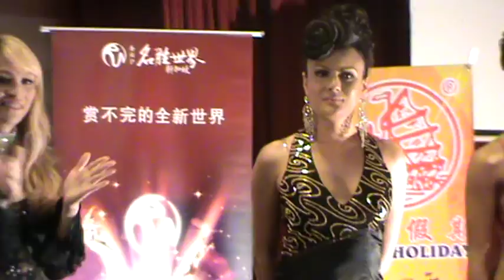PAPERDOLLS of Malaysia and TANJUNG Finale Song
TANJUNG and PAPERDOLLS of Malaysia performing their Finlae Song - Min Kok Restaurant Seremban 17th June 2010...